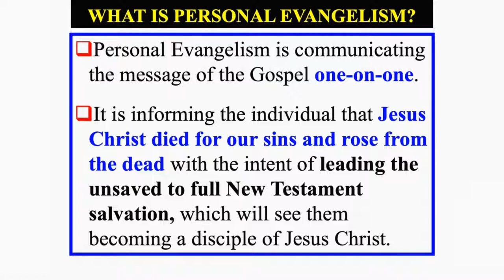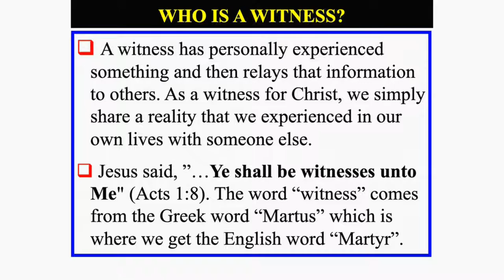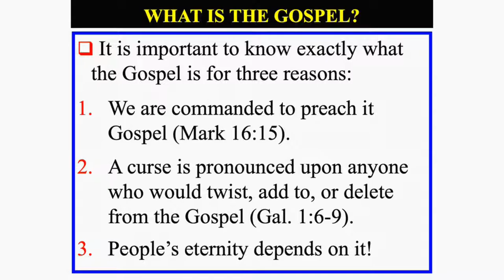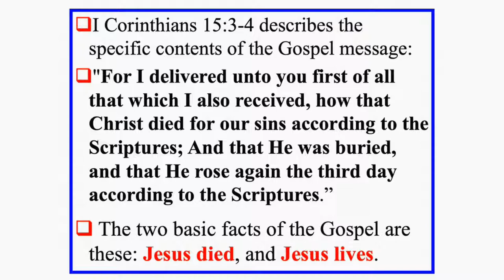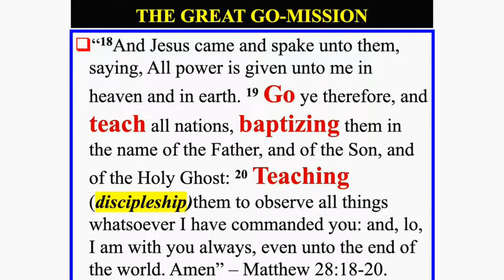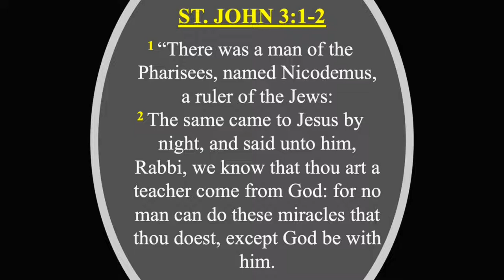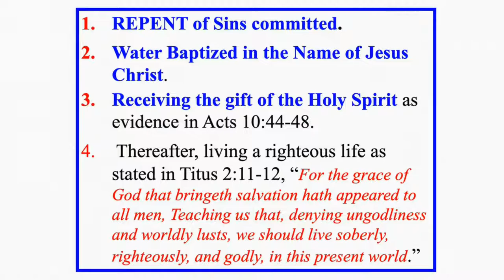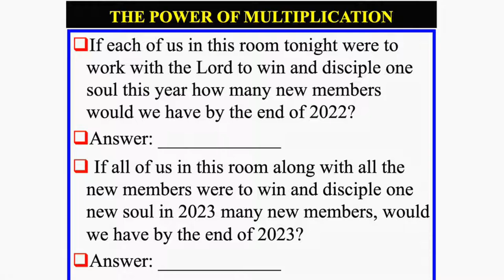The Flock's Responsibility to God, His Church, and the Under-Shepherd | Bible Study | July 19, 2022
Video Chapters:
0:00:00 - Prayer
0:16:10 - Scripture Reading (Acts 1:8)
0:17:16 - Recap
0:21:04 - Becoming a Personal Evangelist
1:41:20 - Announcements
1:45:24 - Prayer

📚 SUNDAY SCHOOL
Sundays at 9:45 - 11:00 AM in-person

📖 BIBLE STUDY
Tuesdays in-person and on YouTube
Prayer @ 7:00 PM
Lesson @ 7:45 PM
Topic: TBA

👩‍💻👨‍💻 FRIDAY NIGHT YOUTH SERVICE
Every 2nd Fridays @ 7:30 PM in-person
Meeting ID: 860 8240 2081
Password: 520664

🙏 PRAYER
Prayer and Fasting in the Sanctuary (Mondays from 12 PM - 3 PM)

Schedule:
Monday – Friday: 5 - 6 AM; 12 - 1 PM; 8 - 9 PM
(3rd Saturdays) Early Morning Prayer Meeting at 7:00am

NOTE: Tuesday evening prayer will be 7 - 7:45 PM

COUNSELING REQUESTS

Members who are desirous of receiving grief-related counseling from a counsellor or social worker should give your name and number to Sis. Reid or any of our ministers or ministry leaders. We have 3 trained counsellors/social workers from churches in our district who are available to provide their service.

Your conversation with them will be confidential.

Members who are desirous of having pastoral counselling should contact Sis. Reid who will make the arrangements.

6 WAYS TO GIVE

📬 Mail - Checks/Money Orders Only
United Apostolic Church, Inc.

📱 Quickpay With Zelle
Zelle in your banking app

📱 App
In the app, tap the "Give" tab at the bottom of your screen

⛪️ Drop-Off
Sundays from 11:00 am – 3:00 pm
Tuesdays from 7 – 9:30 pm